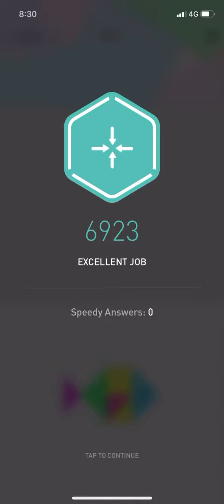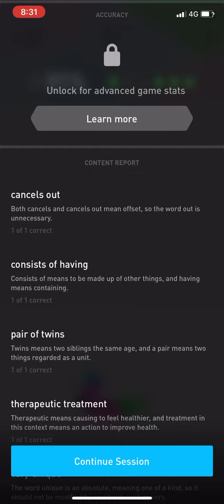Brevity II with Teacher Joy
Less is more—how brevity can help improve your English